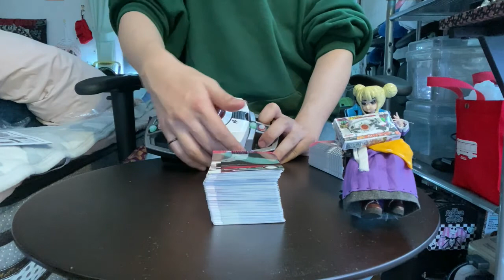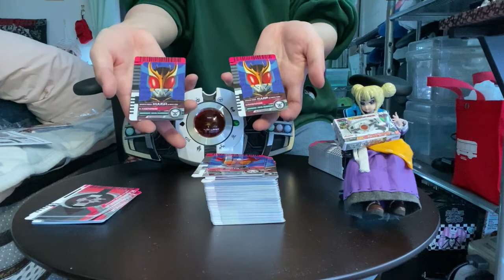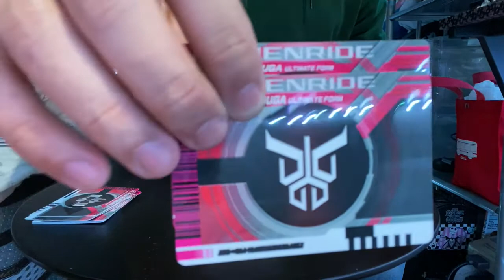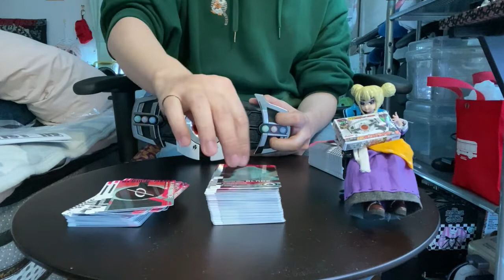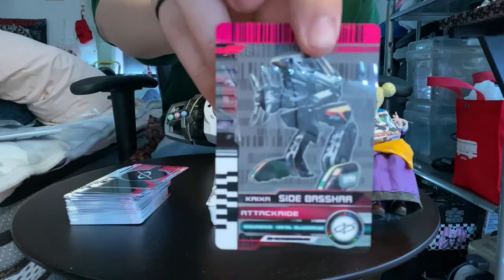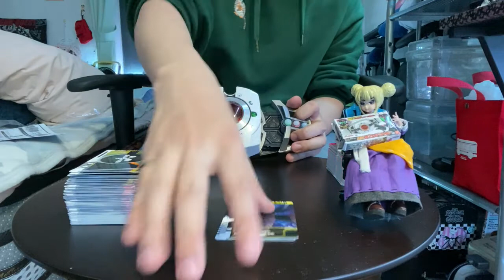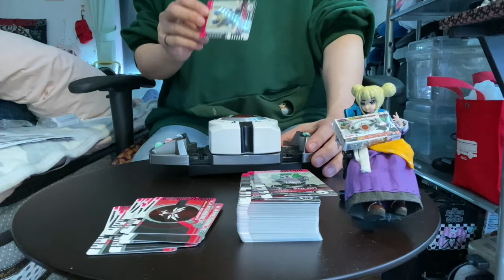CSMディケイドライバーVer 2&ケータッチ&カードセットEXTRA一気レビュー！ノーカット！【りんとのお宝】